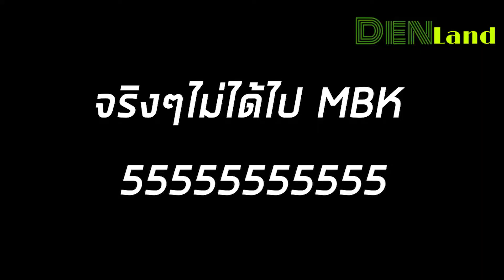เที่ยวไปเรื่อย EP.4 โควิดก็ธรรมดา 1/2 ฮโล้ววววววว | Denland 2020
กลับมาอีกครั้งนะครับกับเที่ยวไปเรื่อยตอนที่ 4 ตอนนี้จะเป็นการเดินทางช่วงโควิดเริ่มระบาดน้อยลงนะครับ ซึ่งได้อัดมาตั้งแต่เดือนเมษายนแล้ว ช่วงนั้นผมออกมาทำธุระด้วยเลยได้ถ่ายบรรยากาศมาให้ชมกันนะครับ ขออภัยถ้าทำให้ทุกคนไม่สบายใจมา ณ ที่นี้ด้วยนะครับ ถ้าพร้อมแล้ว ก็ไปชมกันได้เลยคร้าบบบบบบบบ